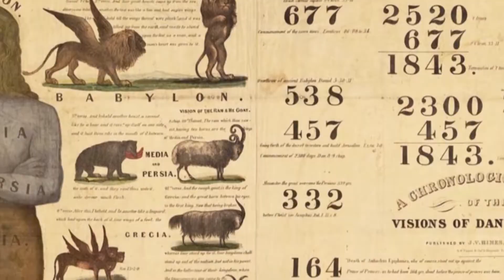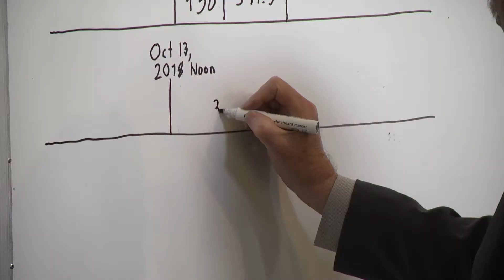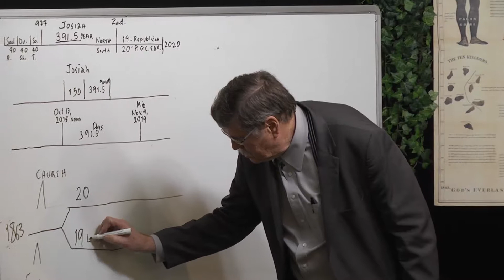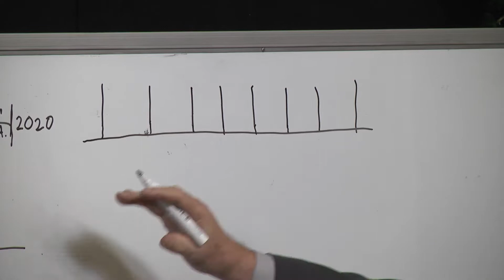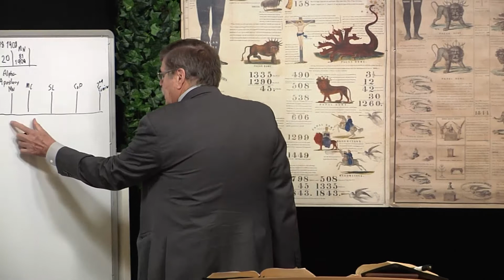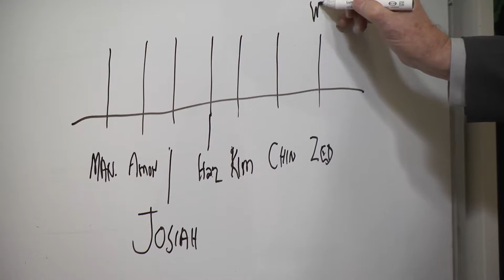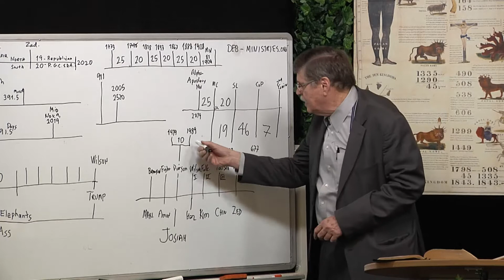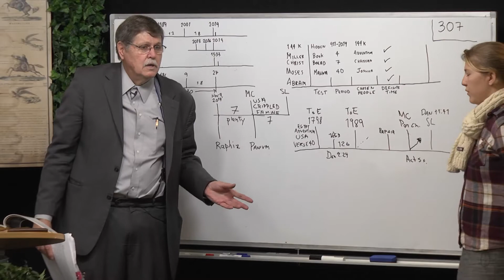10. Ultimii patru președinți ai conferinței generale - Jeff Pippenger